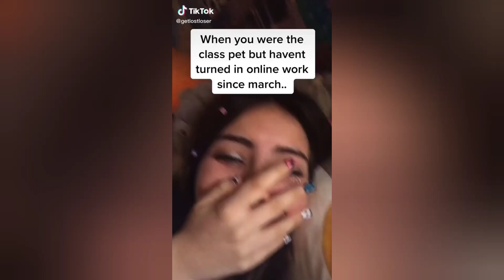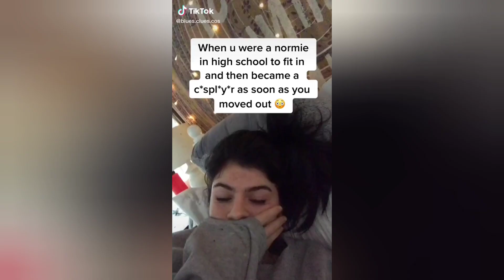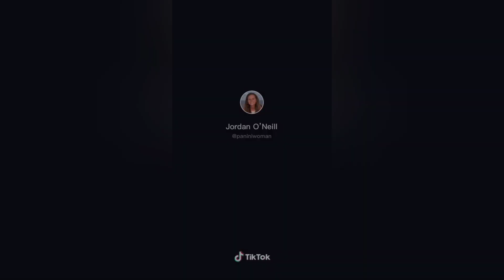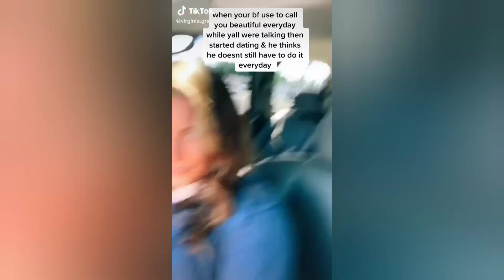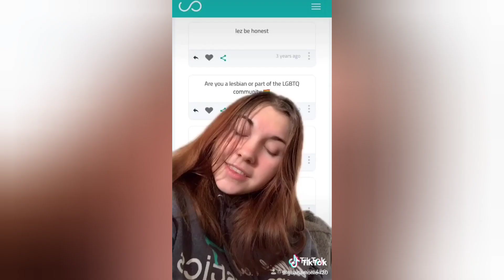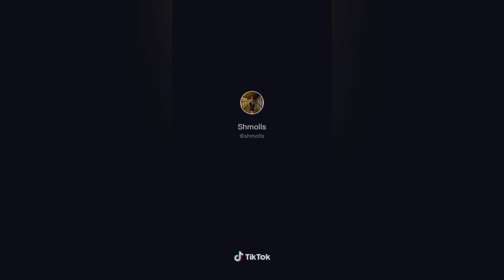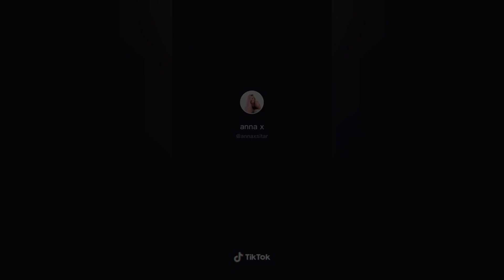I was a Princess Doing Alright then I Became a Girl in the Village Overnight TIKTOK COMPILATION